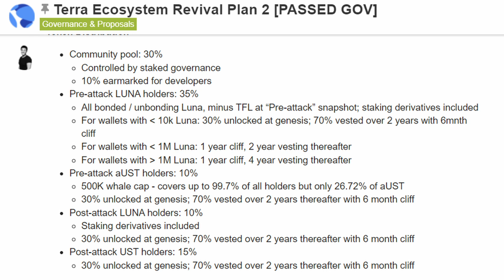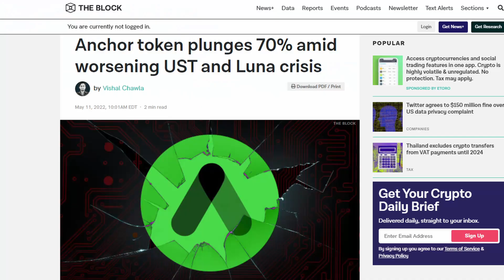LUNA TERRA 2.0 AIRDROP INCOMING! | SHOULD YOU BUY??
LUNA TERRA 2.0 UPDATE! LUNA AIRDROP IS MAY 28th!

We breakdown the airdrop distribution and what's next for LUNA and UST!

Find out what I'm doing!

OUR OPTIONS COURSE IS LIVE!
GRAB YOURS FOR $200 OFF WITH CODE "LAUNCH" AND GET 1 FULL YEAR OF CHAT ROOM ACCESS FOR FREE!
Total value: $1,200. Yours for only $397!

DON'T KNOW ENOUGH ABOUT TRADING? SIGN UP FOR OUR FREE MASTERCLASS AND LEARN ALL THE BASICS:

WHAT DO OUR STUDENTS SAY?